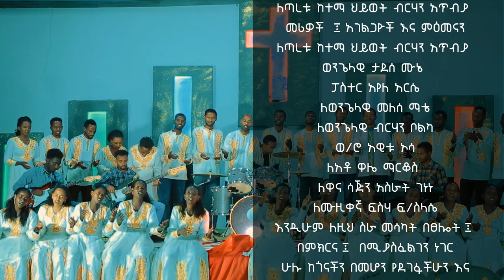የጣረቱ ህይወት ብርሃን አድናቆሬ መዘምራን araarami baattonkkera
Welcome to mewuded tube channel. in this
channel every video is created, recorded edited and
mastered by my production. My channel is grateful
to bring you spiritual films, songs, real life events
and short films. In the near future, I will bring you
classical songs edited with amazing nature videos.
In the making of these videos, I used video
editing software like Adobe premiere, Adobe
after effect and Corel video studio. i used adobe
Photoshop to create the thumbnail and poster of the
videos.! am a huge fan of adobe soft wares.
I thank everybody who visited my channel and If
anybody want to support me, please share and